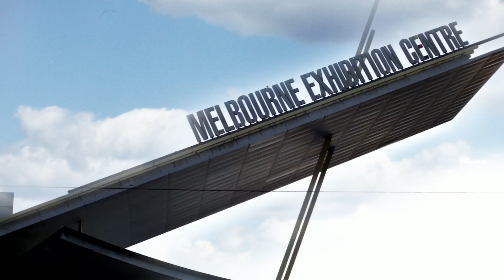Troy & Zara - Exceptional MCs and Event Hosts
Funny, entertaining, professional and extremely effective hosts and MCs for conferences & events.